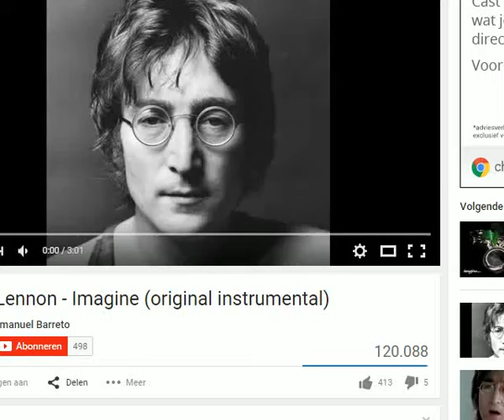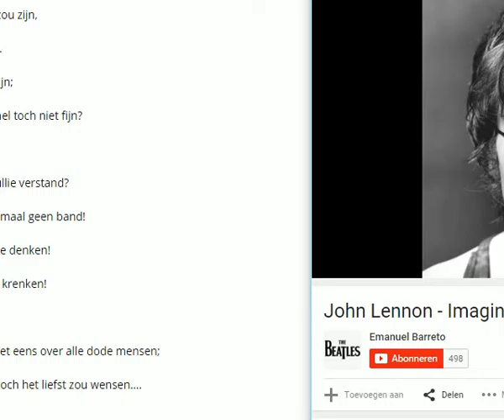Voordracht Parijs op Imagine Zie omschrijving clip!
Gedicht over deze treurige gebeurtenis.